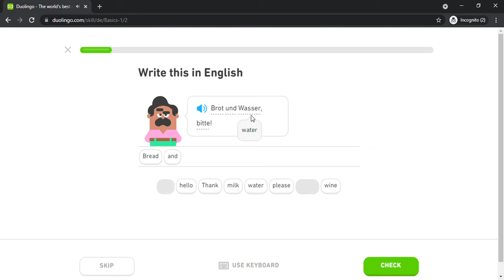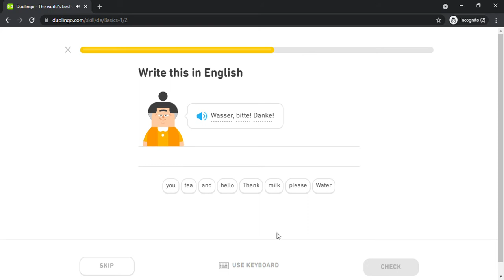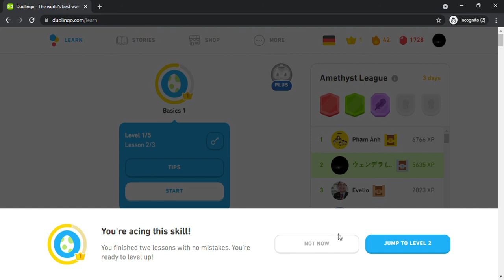Duolingo #7 German - English (Part 5 - Basics 1)